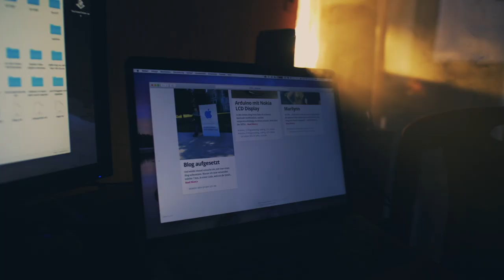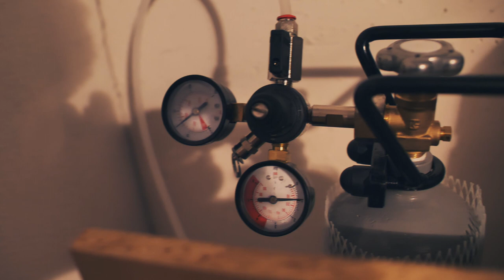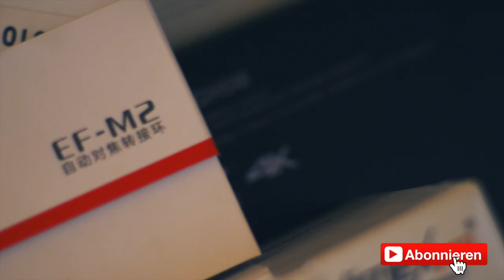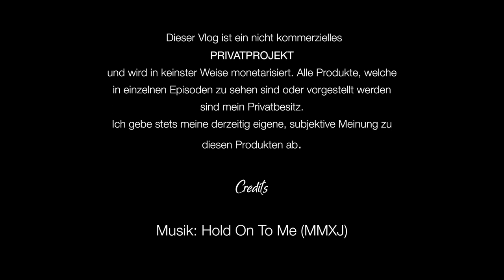DIY Bierbrauerei Part II ( Vlog | deutsch )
Zeit ist es geworden - Part 2 ist fertig geschnitten und veröffentlicht. Das 5L Party Keg Experiment ist wegen undichter CO2 Leitungen leider dauerhaft nicht praxistauglich. Die Anschlüsse in den billigen Zapfanlagen sind einfach nicht zugänglich genug um hier eine saubere einfache Lösung zu finden. Daher haben wir uns jetzt im zweiten Anlauf für CC Kegs Entschlossen (Soda Kegs). Und damit die dann auch gekühlt werden, wurde zusätzlich ein billiger alter Kühlschrank via eBay Kleinanzeigen besorgt und "umgebaut" *g.

Das Ergebnis von Runde 2 stelle ich euch in diesem Video vor.

Meine derzeitige Ausrüstung:

- Panasonic 12-60mm
- Panasonic 12-42mm
- Viltrox Speedbooster
- 0.42x Wideangle Converter
- LG V30
- Mavic Pro